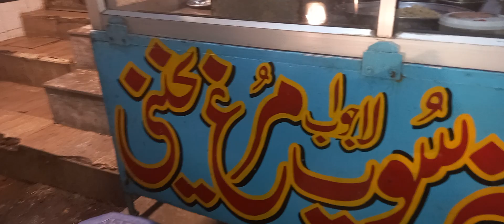Special soup , bawa butt wasan pura